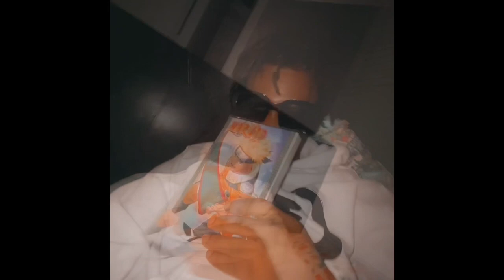Tredaloxo - Can’t waste My Time